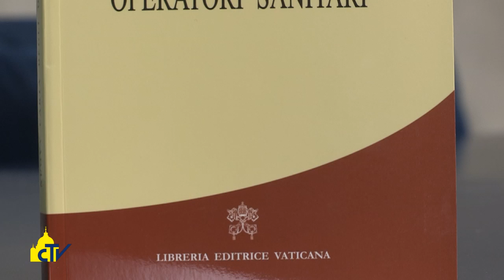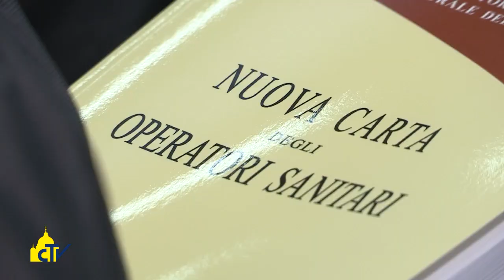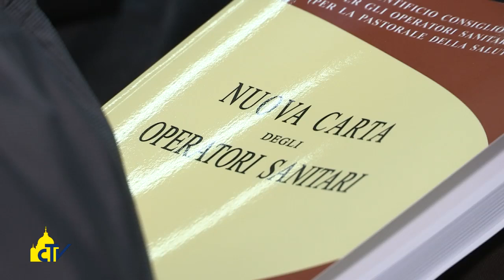Vatican magazine "Il dolore sotto il manto di Maria" 10-02-2017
Il dolore sotto il manto di Maria

Per la 25esima Giornata mondiale del malato, le celebrazioni solenni tornano a Lourdes. Il presidente dell’ufficio constatazioni mediche: “Nella Grotta, la relazione tra malati e volontari che li assistono è unica”.